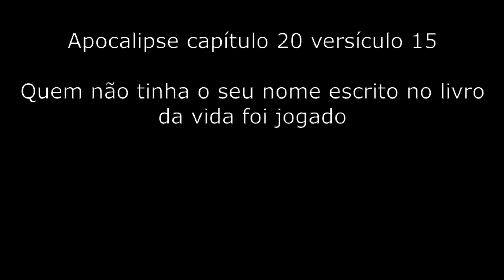Apocalipse capítulo 20 versículo 15 - O julgamento final!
15 Quem não tinha o seu nome escrito no livro da vida foi jogado no lago de fogo.